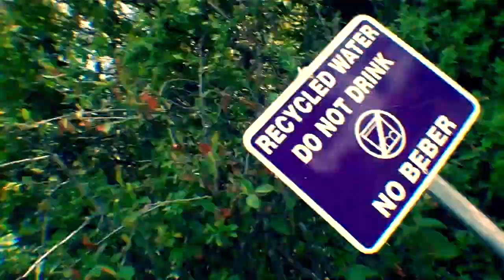AustinAvaPark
LEts gooOOoOOoO to the PARK!